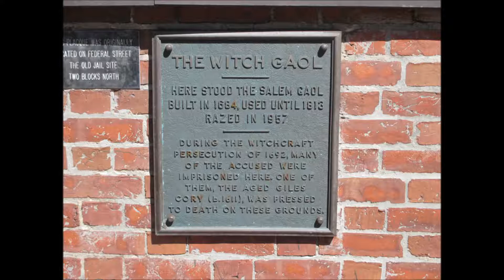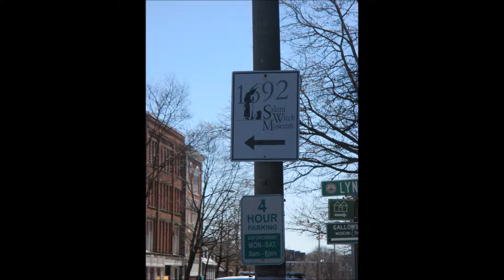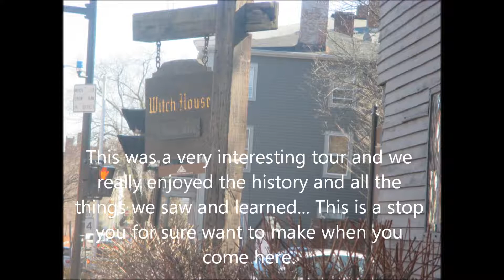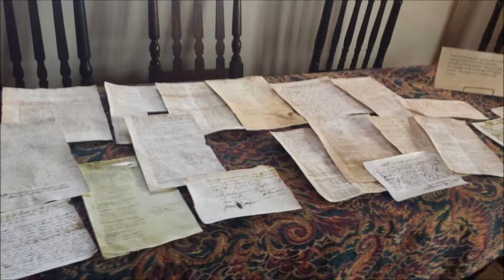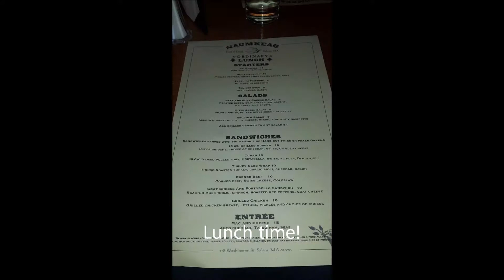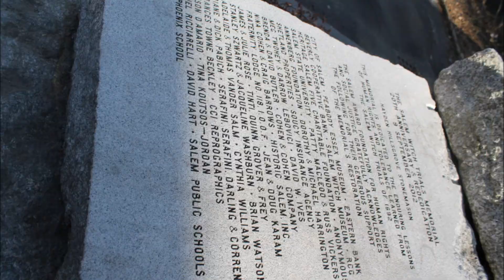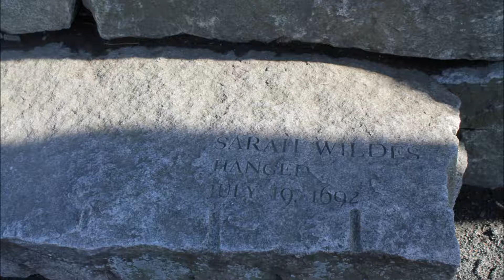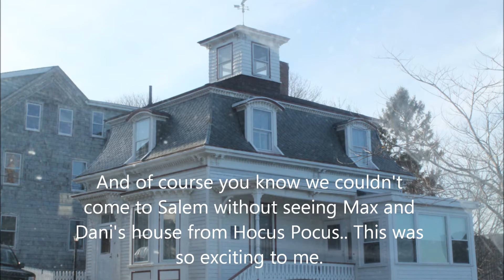Our Vacation to Salem, MA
Here is another stop on our East Coast Vacation we took earlier this year. I am very passionate about all these places we went and wanted to share them all. Some New England Fun!

My Address: We love Letters! :)
Star City, AR 71667